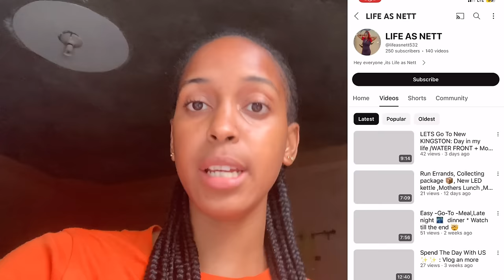Sunday Vlog : Going To Church For Easter And Cooking